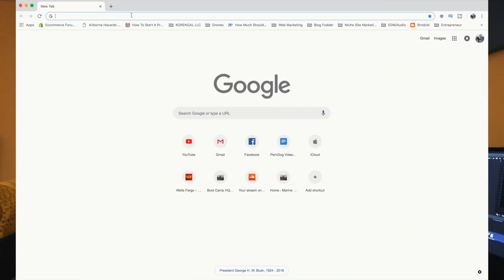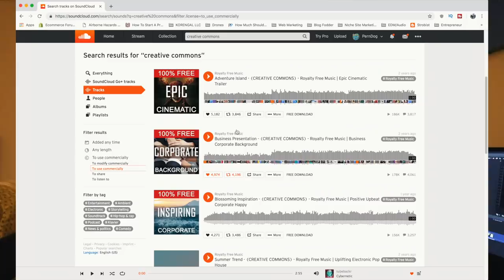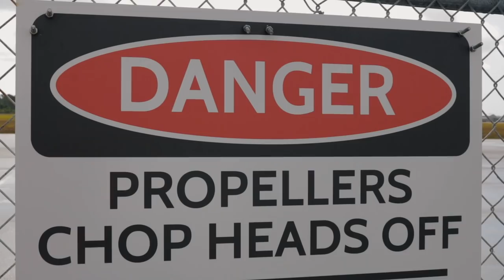How to Edit your Skydiving Videos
This video is about how to edit your skydiving videos. I've gotten a couple requests for how I edit videos so I made this quick tutorial. This is just how I do it, it's not the best way or the way you have to do it, but let's be honest: most skydiving video edits have waaaaay too much inside the plane footage.

It's like this. Pick your music, shoot some B-roll, and tell a story. Even if that story is the one belly jump you did where nothing stupendous happened, it's still worth watching if you make it so.

Our Camera Gear:

Canon 80D
This Microphone
GoPro Hero 4 Black